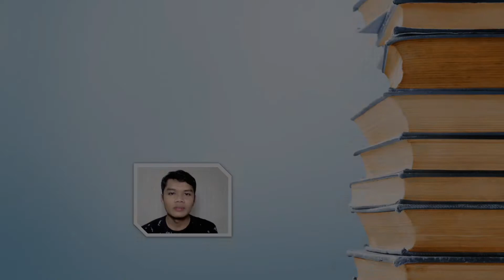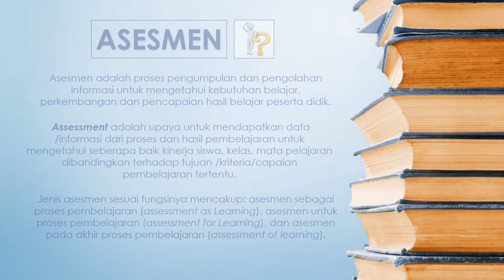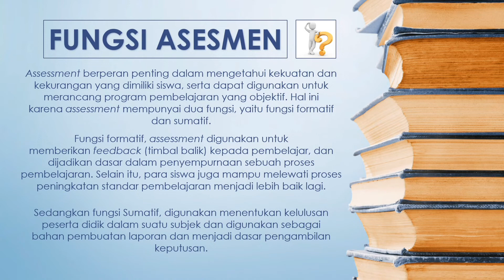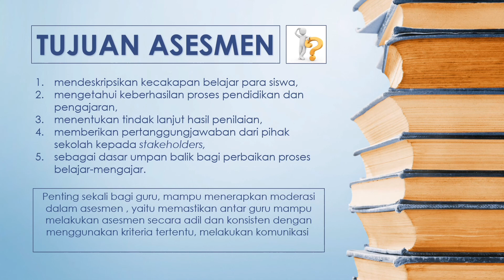Pengertian, Fungsi dan Tujuan Asesmen Kurikulum Merdeka